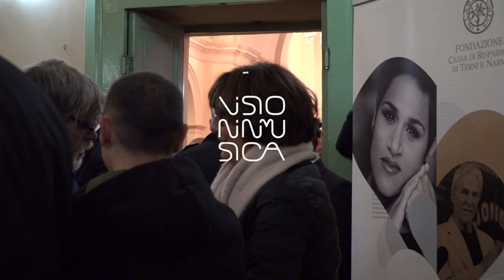Karima @ Visioninmusica 2019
KARIMA & PERUGIA BIG BAND in "IN LOVE WITH BACHARACH"
domenica 17 novembre 2019, Teatro "G. Manini" - Narni (TR)

KARIMA, voce
PERUGIA BIG BAND
MASSIMO MORGANTI, direzione

brani eseguiti:
00:00 I Say A Little Prayer (B. Bacharach)
03:20 Let the Good Times Roll (R. Charles)
07:20 Close To You (B. Bacharach)

direzione artistica:
Silvia Alunni

riprese video:
Greca Campus, Lorenzo Bernardini

montaggio video e grafica:
Greca Campus

produzione video:
Associazione Visioninmusica

Concerto sostenuto dalla Fondazione Carit